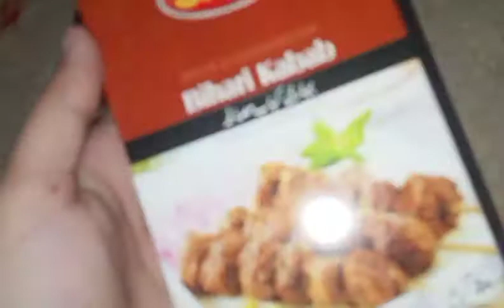Special Vlog❤️😚,Chicken Quarters,Keema Restaurant Style, 🍫 Milk Shake